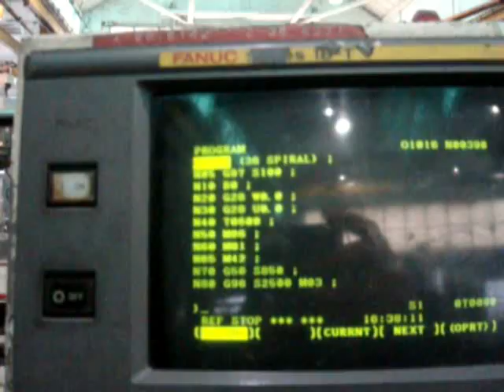Toshiba TUE-15 CNC Vert. Boring Bill (2000).mp4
Toshiba Model TUE-15 59" CNC Vertical Boring Mill with ATC (2000)